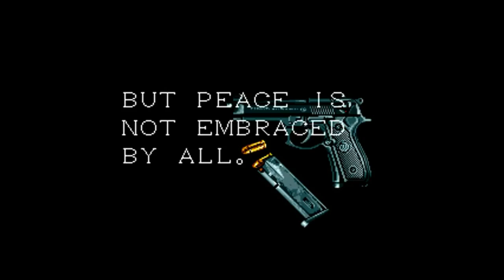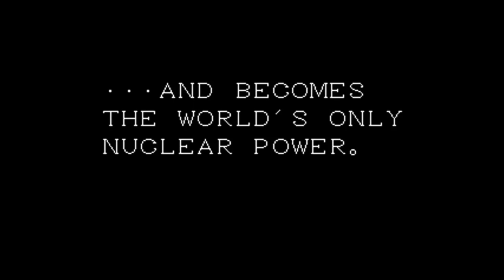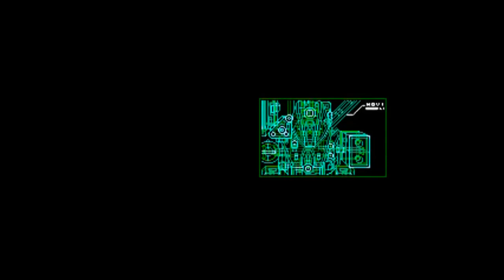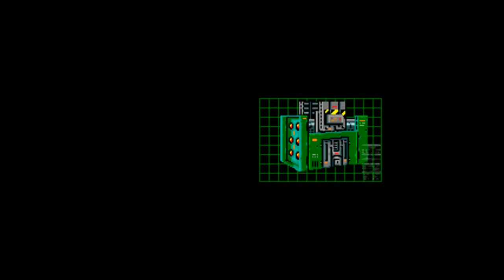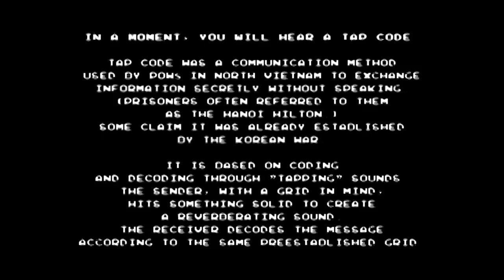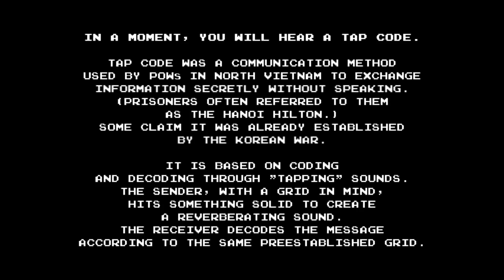fantasy killah (full mix)